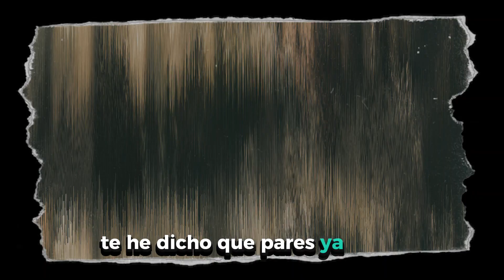Últimos días en Berlín | audiolibro | Completo en comentarios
Últimos días en Berlín audiolibro Finalista Premio Planeta 2021.

Cuando Yuri Santacruz asistió al nombramiento como canciller de Adolf Hitler, no podía imaginar lo mucho que cambiaría su vida en Berlín. Había llegado allí unos meses atrás, después de haber huido, junto con parte de su familia, de San Petersburgo, asfixiados por una revolución que los había dejado sin nada. A Yuri también lo privó de su madre y su hermano pequeño, a quienes las autoridades rusas no permitieron la salida del país.

Ya en Berlín, su sentido de la justicia lo impulsará a defender a un joven comunista agredido por las tropas de asalto de Hitler. Ese día, además, conocerá a su gran amor, Claudia. Su vida dará un giro inesperado, y la que hasta entonces había sido su máxima prioridad, buscar a su madre y a su hermano, será sustituida por otra más urgente en esos tiempos convulsos: seguir con vida.

Una gran historia de amor y guerra, de lucha y supervivencia. Una delicia narrativa. Cuando el amor y la esperanza son más poderosos que el odio y la furia.